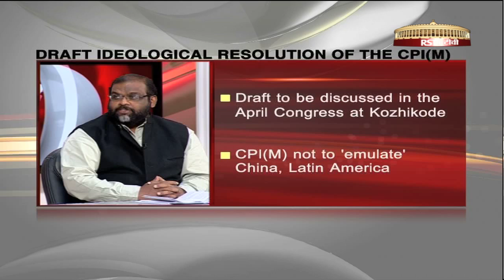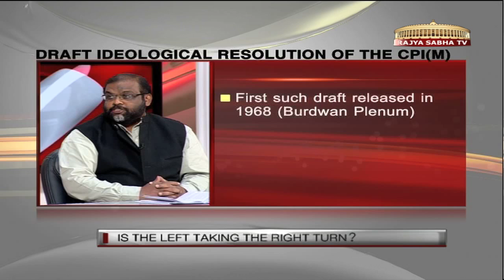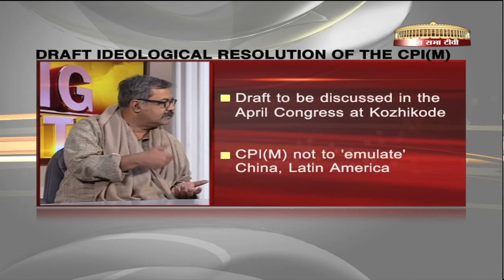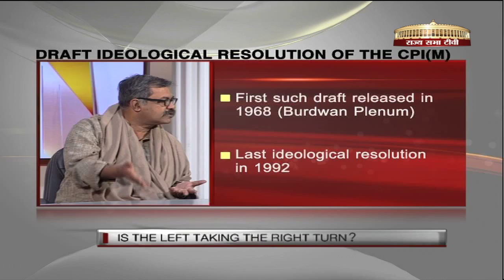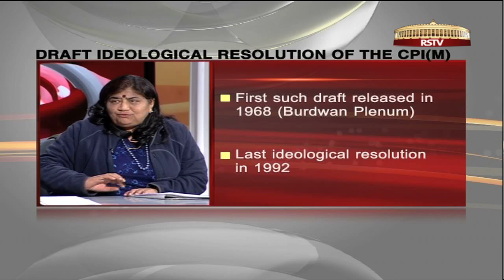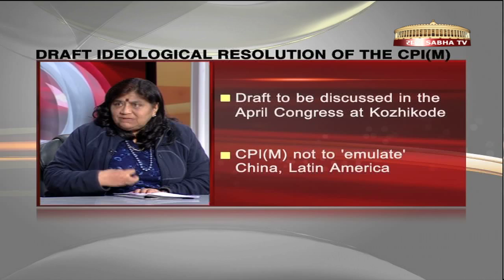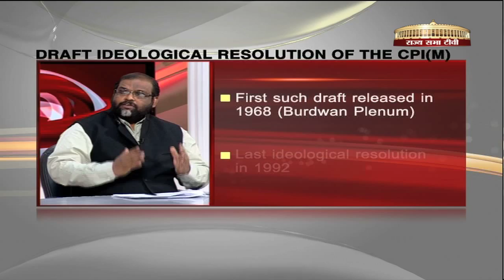The Big Picture - Is the Left taking the right turn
CPI(M) ideological document, Nilotpal Basu,C.P.John,Mridula Mukherjee, Girish Nikam, Rajya Sabha TV, RSTV, Anchor, Athar Khan